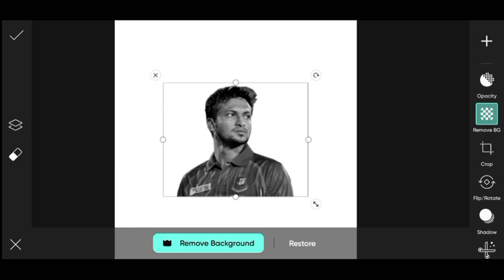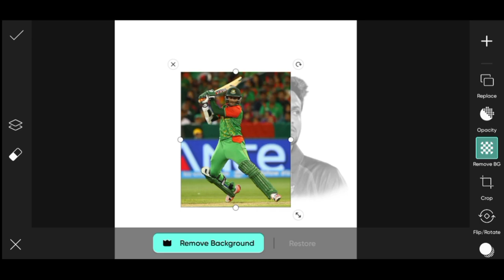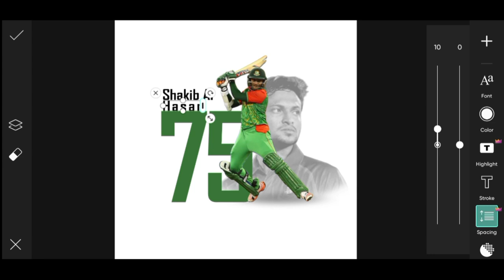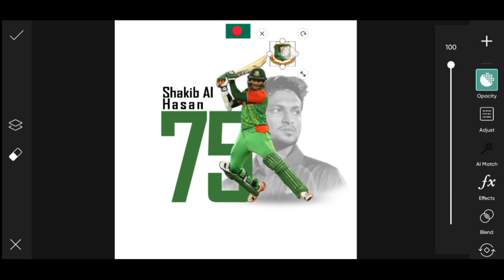Cricket Poster Design | Poster Design Picsart | ETC BONGO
Cricket Poster Design | Poster Design Picsart | Cricket World Cup Poster Design

▶Important Notice 📢